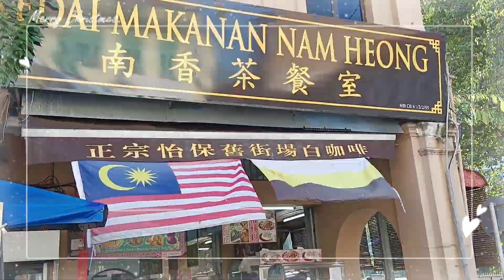21 December 2023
IPOH 白咖啡